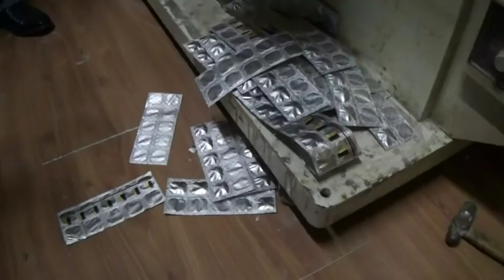PABRIK PIL PCC DIGEREBEK DI SEMARANG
Tanggal 3 desember 2017 BNN gerebek rumah yg dijadikan tempat pebuatan pil PCC, Sebanyak 13 juta pil PCC disita dari tempat ini.